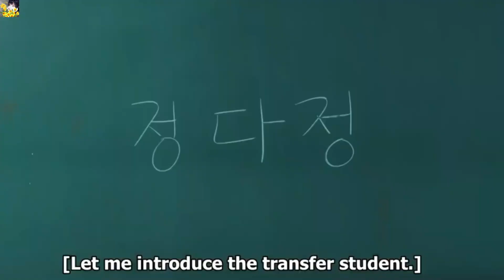Mandira Sandaluthala | Eighteen Again MV | මන්දිර සඳලු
Drama : Eighteen Again
Song : Mandira Sandalu